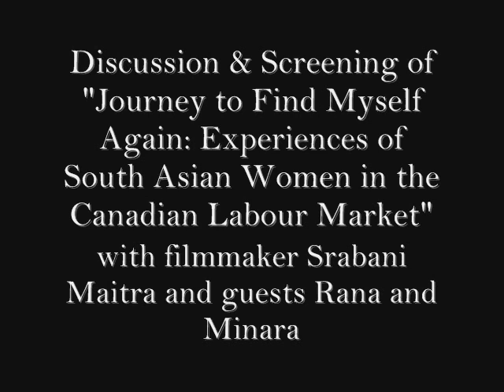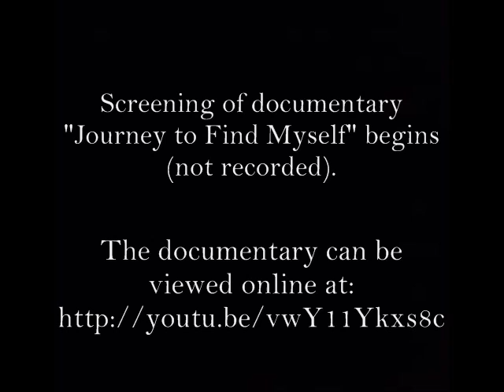Srabani Maitra: "Journey to Find Myself Again"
Brown Bag Seminar in Honour of Roxana Ng, October 16th, 2013, at the CWSE.

A discussion & screening of the documentary film Journey to Find Myself Again: Experiences of South Asian Immigrant Women in the Canadian Labour Market, with Srabani Maitra.

This event was the first in a year-long series of lunch time events in honour of CWSE Head Roxana Ng, who passed away in January 2013. Roxana was a prolific and dedicated feminist whose work focused on globalization, migration, and labour relations; immigrant women and Canadian institutions; Institutional Ethnography; anti-racism; Qi Gong and alternative holistic health and healing; embodied learning; and critical feminist pedagogy.

For more information about the series and the Centre for Women's Studies in Education